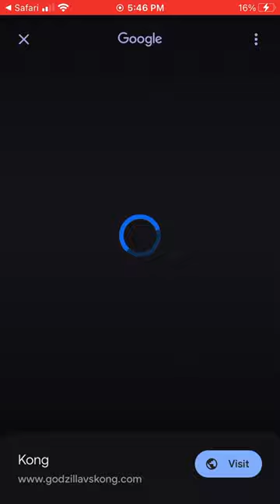Godzilla and Kong in Google ar